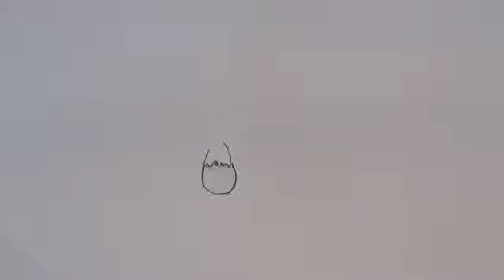180218 schlüpfendes Küken Paul